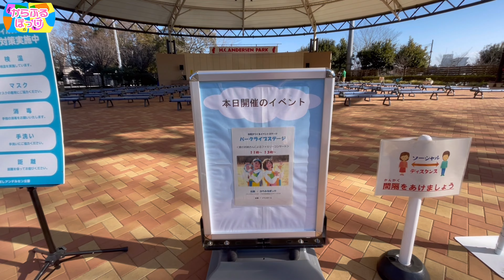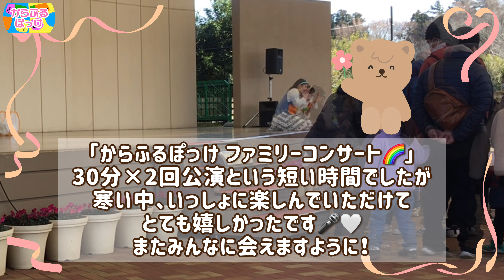ファミリーコンサートの様子をご紹介🌈in 船橋 うたのおねえさん♪【Vlog】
『からふるぽっけ 』
うたのおねえさん
ちーちゃんとなおちゃんです🐥🐬

先日 ふなばしアンデルセン公園 にて
ファミリーコンサートを開催しました🎤!!
今回はそのときの様子を
すこーしだけお届けします♪
すべて自分たちでプロデュースし展開しております。
お仕事依頼もお待ちしております🙇‍♀️✨

《毎週、火・木 夕方4時〜、土 朝7時〜》
童謡や手あそびをお届けします♪